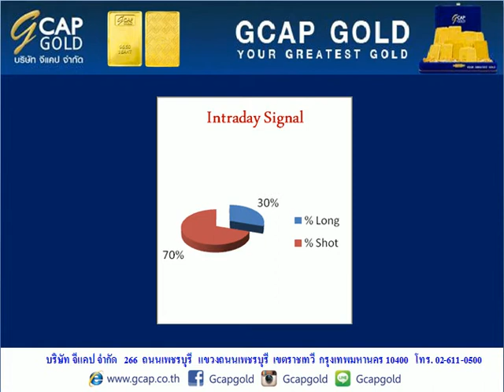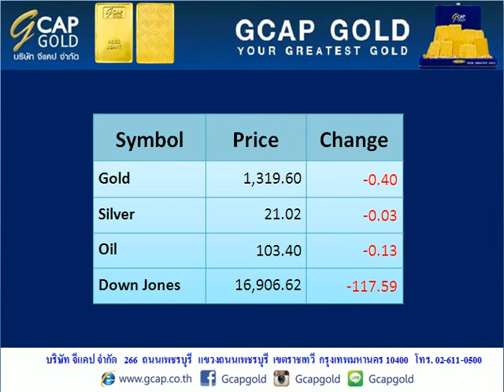บทวิเคราะห์ทางเทคนิค ราคาทองคำ 09/07/2014 By.. GCAP